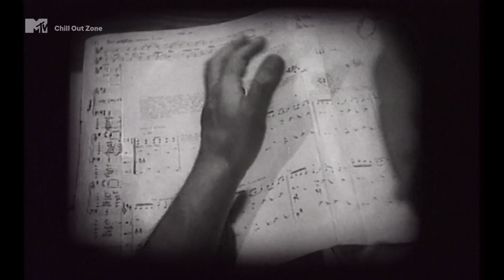Random Logic - Frouht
Taken From: "Numrebs"
Year 2001